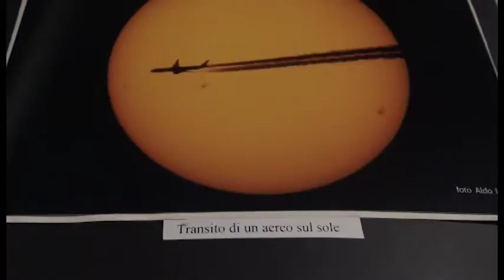La magia delle stelle di Luttini in mostra ad "Arezzo & Fotografia"